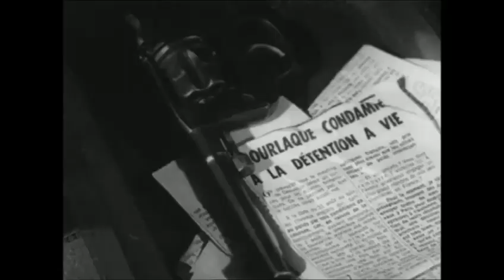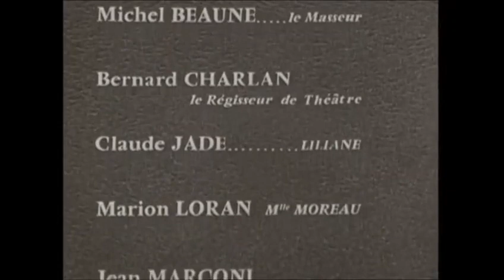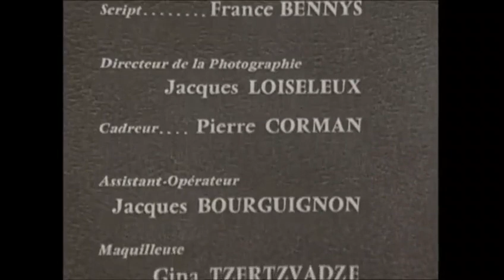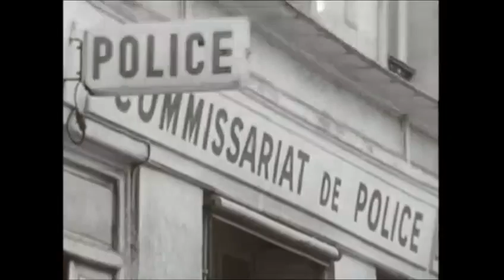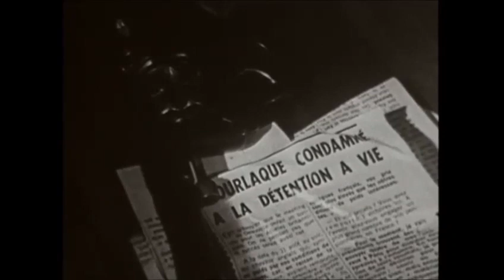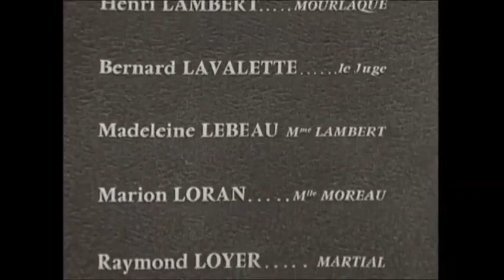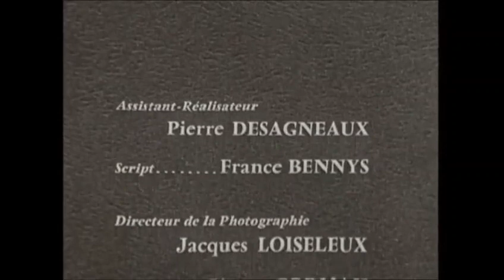36 Retour à l'envoyeur Daniel Lecomte 1970 Guy Tréjan Policier Fin